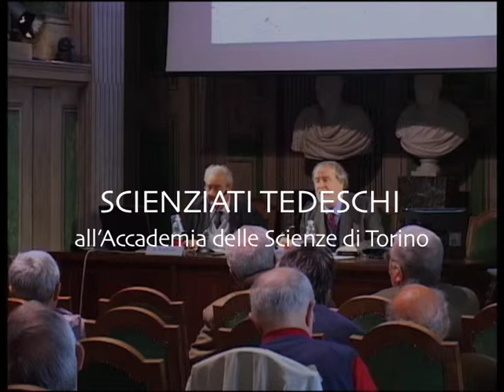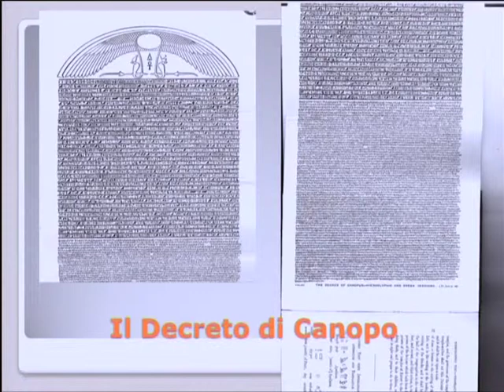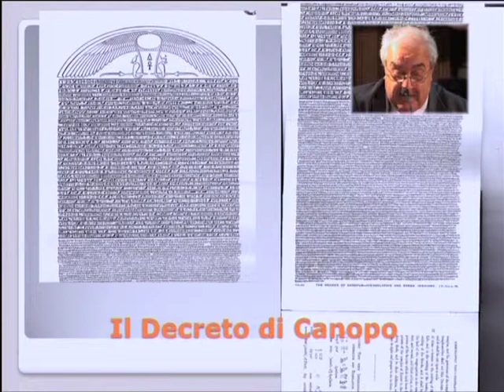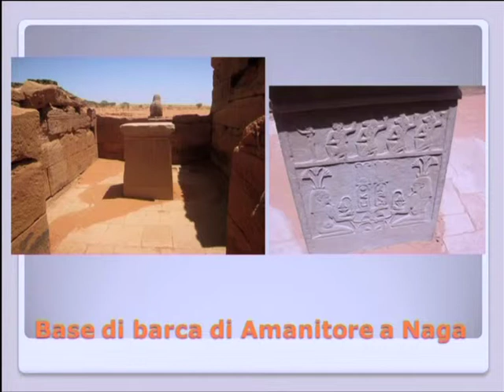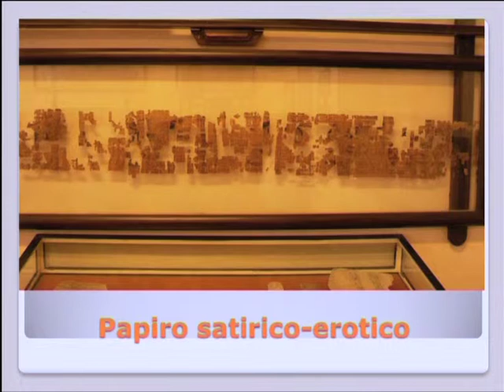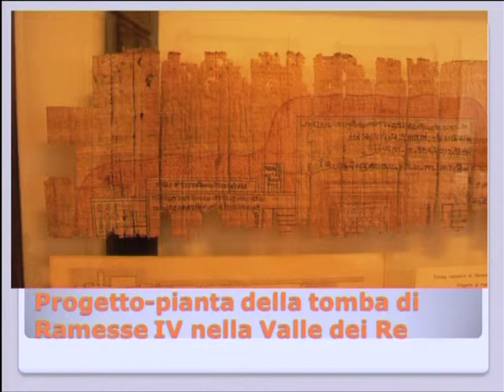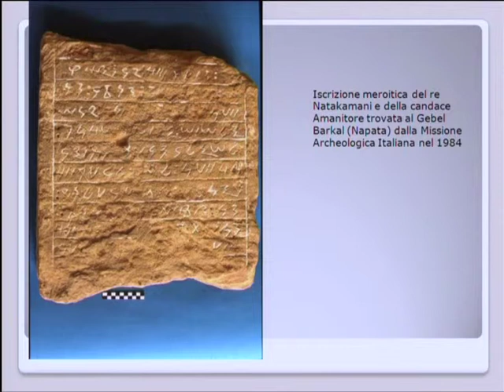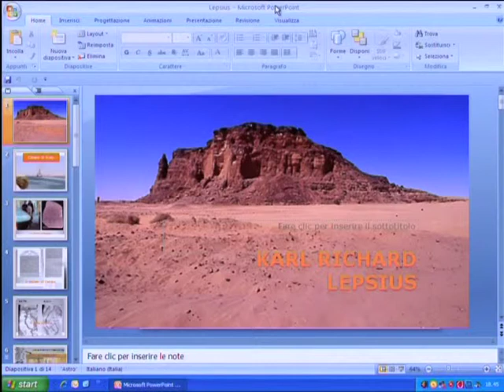Alessandro Roccati, Karl Richard Lepsius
Il 23 aprile 2015 si è tenuta la quarta conferenza del ciclo Scienziati tedeschi all’Accademia delle Scienze di Torino, promossa all'interno dell'iniziativa Torino incontra Berlino. Il Socio Alessandro Roccati ha illustrato al pubblico la figura di  Karl Richard Lepsius.